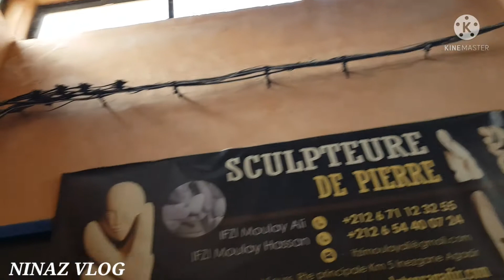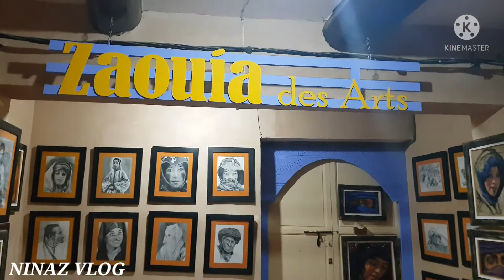قصبة سوس اكادير - Kasbat Souss Agadir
جولة معي قصبة سوس المتواجدة في منطقة بنسركاو اكادير .
لا تنسوا الأعجاب بالفيديو 👍والاشتراك في القناة وتفعيل الجرس🔔🔔 للتوصل بكل جديد وشكرا على دعمكم ♥️♥️